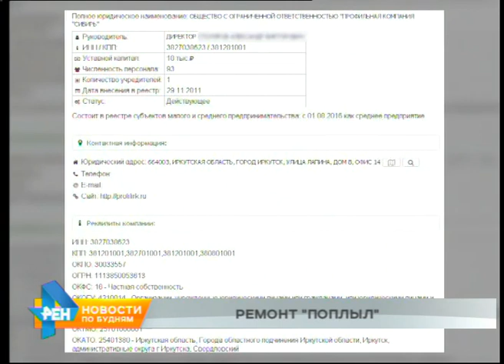Отремонтированный за миллиард участок дороги "Бодайбо - Таксимо" снова весь в ямах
Не начало, а скорее финал работ вызвал множество вопросов. Жители Бодайбинского района не довольны миллиардом рублей! Согласитесь, звучит странно. Тем не менее, у людей для возмущения есть все основания. Ведь именно сумма с девятью нолями была потрачена на реконструкцию 15-километрового участка пути от Таксимо до Бодайбо. Работы закончили в конце сентября, но уже сегодня трасса больше похожа на просёлочную дорогу.

А всё потому, что выглядит она вот так. Далее в ситуации начали разбираться журналисты. Выяснилось, что подрядчик был определён ещё два года назад.

Аукцион выиграла фирма из Иркутска, которая, согласно реестру организаций, имеет уставной капитал в 10 тысяч рублей, а занимается торговлей станками, фотографией и даже техобслуживанием машин. В общем, всем, кроме строительства дорог. Тем не менее, за реконструкцию 15-километрового участка организация всё-таки взялась. И даже закончила работы на три дня раньше срока. Но первый же дождь показал, как именно сделана дорога. Восстанавливать гравийное покрытие будут за счёт регионального бюджета. Соответствующие работы уже запланированы.

ПЁТР ДЕМИДОВ, начальник отдела по содержанию автодорог: "Дорога была выполнена в гравийном исполнении. Соответственно, после дождей, да и снег там ещё был на ней, образовались выбоины. Ну, естественный процесс для гравийных дорог при эксплуатации. Но в связи с тем, что наш подрядчик по содержанию отрабатывал участки более аварийные, сейчас до 21 октября будет спланирован и этот участок. В принципе, там ничего такого страшного нет".